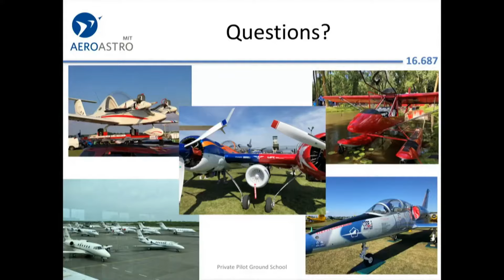How to Pronounce Teterboro (Real Life Examples!)